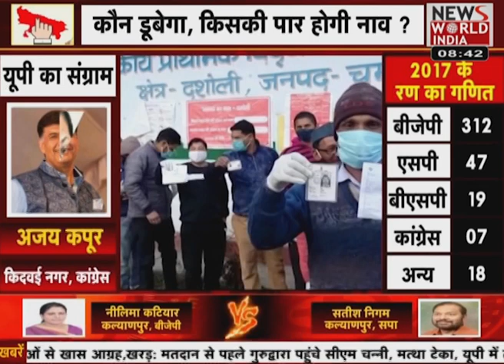Uttar Pradesh Election 2022 Phase 3 Live Updates: Polling under way in 59 seats;